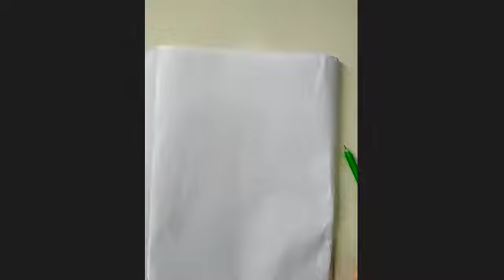Maths II One 16 06 2020